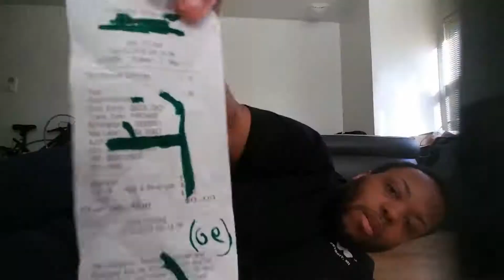Wk 22, e2